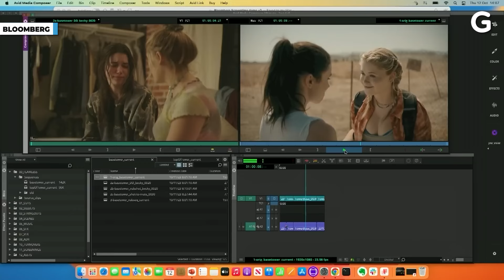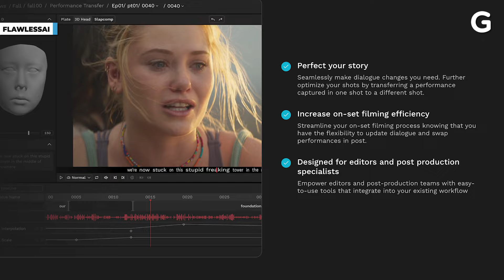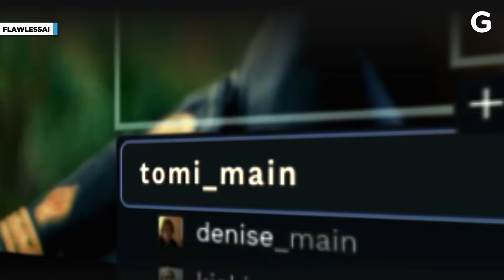Using AI for Visual Dubbing Part 1 | AI Unlocked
On this edition of AI Unlocked, using AI for visual dubbing. Flawless is using AI technology to visually redub performances for different languages, avoid costly reshoots and censoring for rating systems.